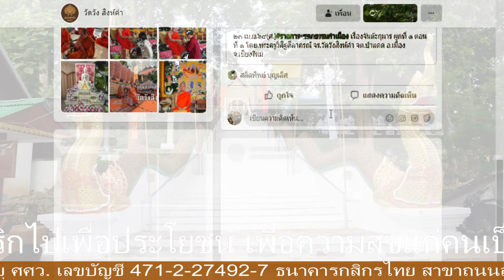๒๓ เม.ย.๖๔(ศ.)รายการมรดกธรรมกำเมือง เรื่องจันต๊ะกุมาร ผูกที่ ๑ ตอนที่ ๑ โดย.พระครูวิสิฐศีลาภรณ์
๒๓ เม.ย.๖๔(ศ.)รายการมรดกธรรมกำเมือง เรื่องจันต๊ะกุมาร ผูกที่ ๑ ตอนที่ ๑ โดย.พระครูวิสิฐศีลาภรณ์ จร.วัดวังสิงห์คำ จต.ป่าแดด อ.เมือง จ.เชียงใหม่